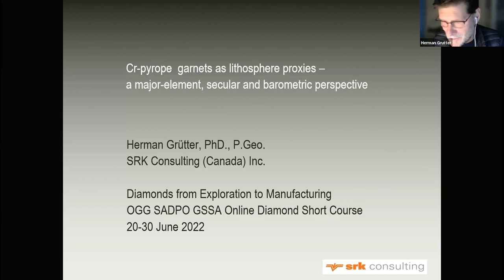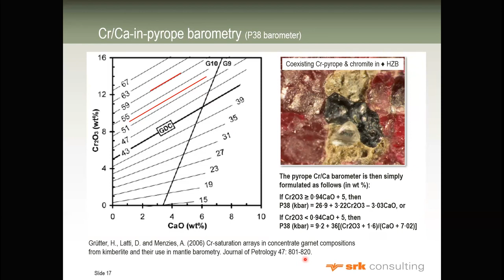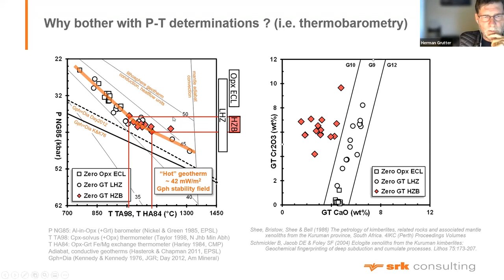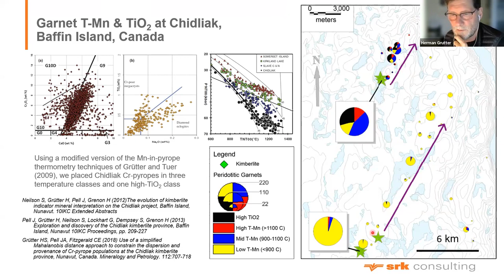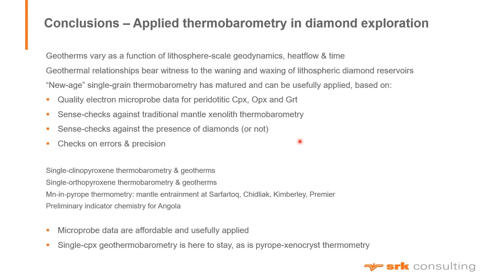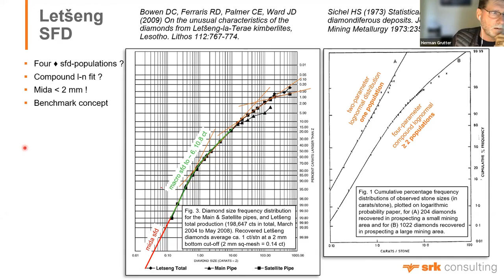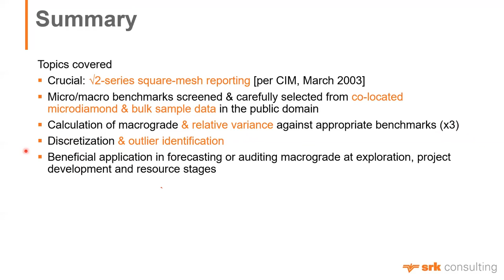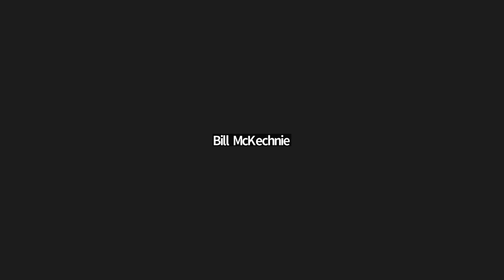Diamonds from exploration to manufacturing - day 5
Presented by a team of prominent local and international experts, this online Diamond Course is offered under the auspices of the OGG, SADPO and GSSA.
It will provide participants with a unique opportunity and exposure to the latest developments in diamond exploration, geophysics, structural studies, kimberlite petrology and mineralogy, diamond formation, mantle indicator and fine diamond applications. It further covers the full ambit of primary
(kimberlites and lamproites) and secondary (land and marine based alluvial) diamond deposits, including the evaluation, mining and exploitation, processing and diamond recovery from these deposits, as well as marketing and sales.